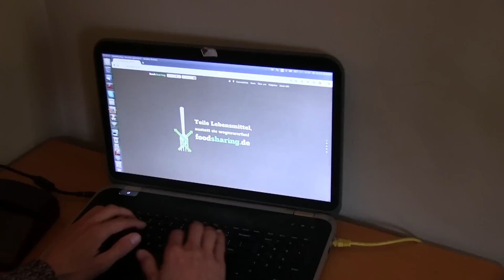Raphael Fellmer - Lebensmittelretter in Bissingen an der Teck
Raphael Fellmer hat fünf Jahre ohne Geld gelebt, um ein Zeichen gegen die Wegwerfgesellschaft zu setzen. Während dieser Zeit gründet er die Plattform Lebensmittelretter, die später mit Foodsharing fusioniert. Zurzeit lebt Raphael in Bissingen an der Teck. Dort versucht er das Foodsharing Projekt voranzubringen.

Titel: Urban Drive
Künstler: DDmyzik